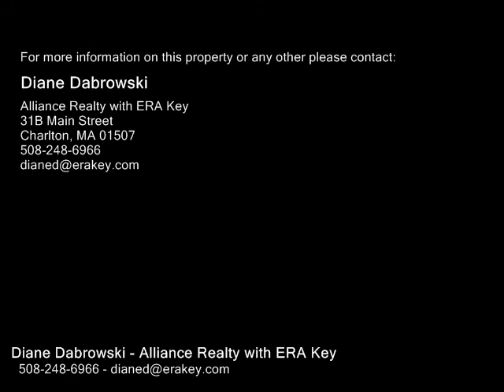322 Worcester St, Southbridge MA 01550 - Single Family Home - Real Estate - For Sale -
322 Worcester St, Southbridge MA 01550  Single Family Home  Real Estate  For Sale   Sweet home has been loved by the same family for years and years! Many timeless features such as arched doorways, farmhouse sinks, woodwork in incredible condition. Come and see the surprising backyard with new vinyl privacy fencing around inground pool. There is an enormous screen porch that can easily fit 25 people! There is a fireplace in the den and master bedroom has a bath with shower. There is an interior staircase to the second floor so it could be easily used as a two family home! The second floor has not been lived in for a long time. 2 bedrooms converted to a big living room with access to the porches, front and rear. The Caloric Stove is still working! Only preapproved, non FHAVA buyers bc of peeling paint, please. Agents see info in paperclip and call showing time for appts. Worcester St is RT 169 so easy access to all of lives activities!

Diane Dabrowski
Alliance Realty with ERA Key